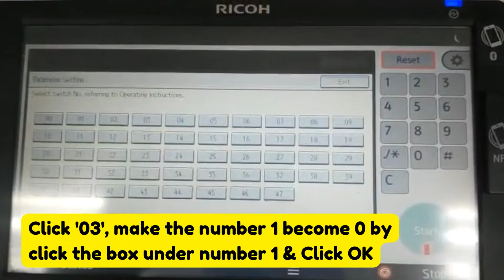How to Stop Auto Print Report After Fax is Successful